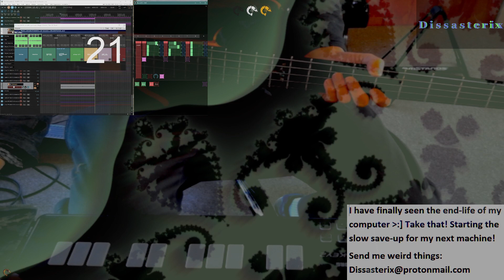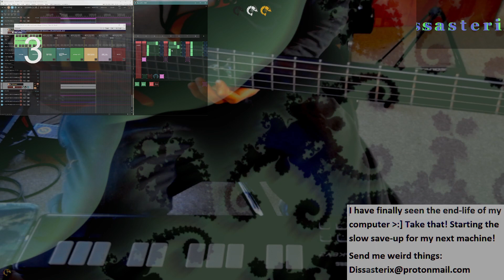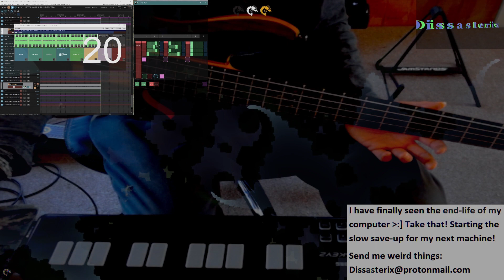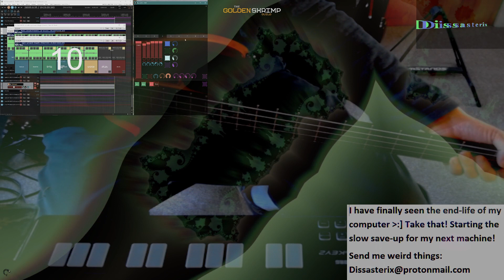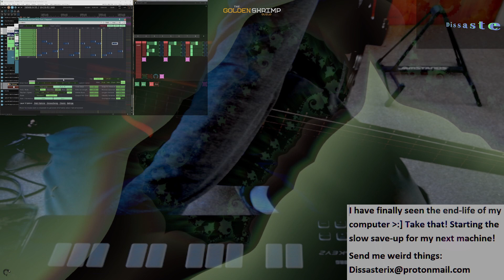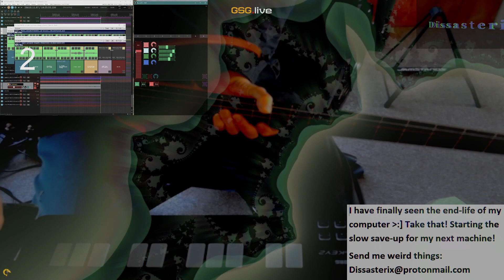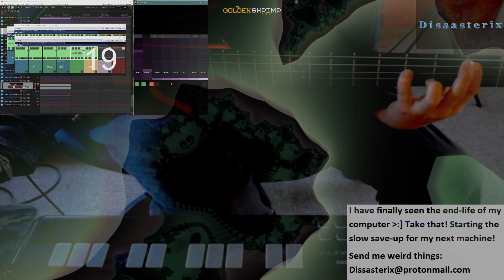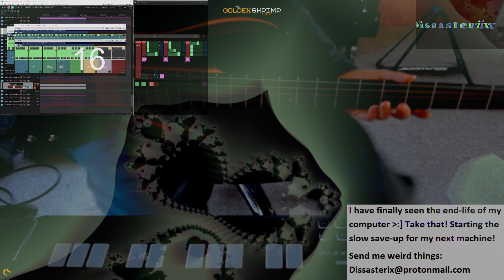stREam Cap v (backlog)